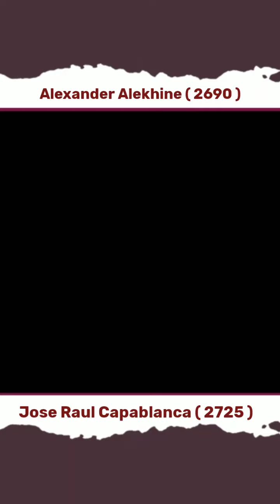Jose Raul Capablanca vs Alexander Alekhine • world Chapionship - Match, 1927